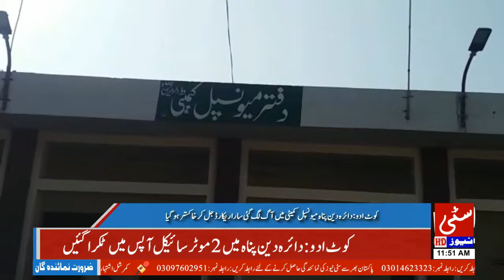daira deen panah municiple committee mein aag lag gayi sara record jal kar khakstar hogaya